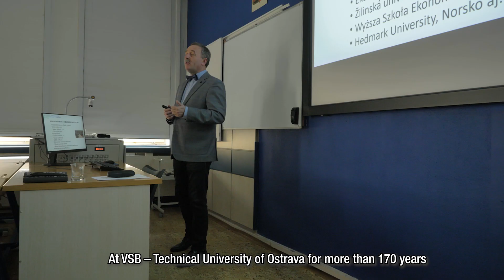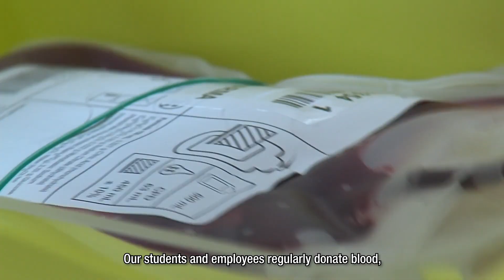Social Responsibility of VSB-TUO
VŠB-TUO has made a commitment to be a socially responsible institution that blends into the day-to-day activities of the University and its long-term strategy. We also lead our students and employees to be socially responsible. We want to be a university for the future.